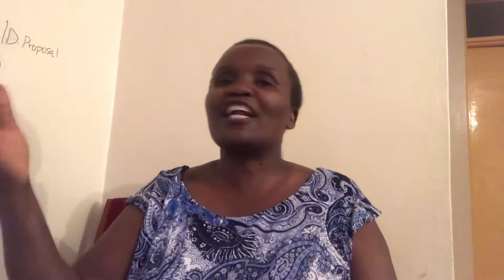Online walk part 2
Now online business or job is started. Then what next? Focus, be dedicated and  have a daily routine. Every imput counts to development and presence online. Be bless